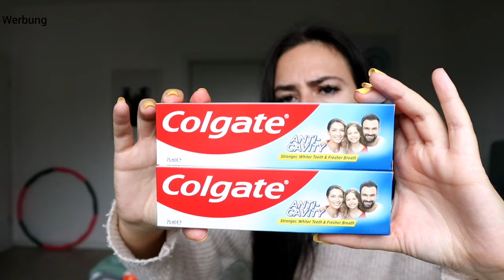Action Haul | Für so wenig Geld | Lieblingsladen | Marytuga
Musiker: Jeff Kaale

Musiker: @iksonmusic

Musiker: @iksonmusic

Eure Mary